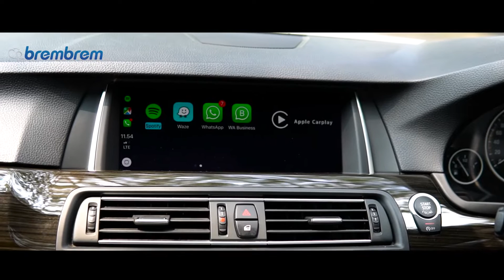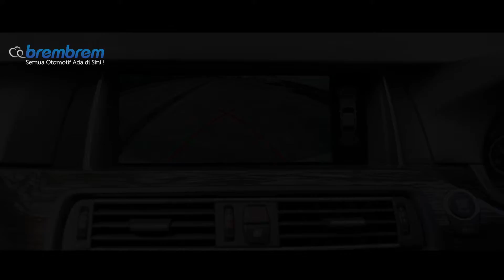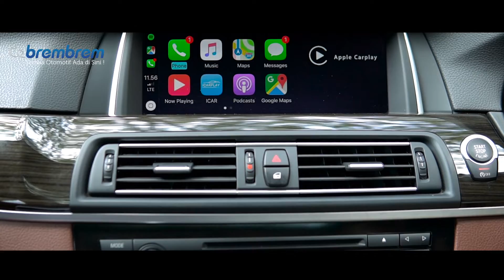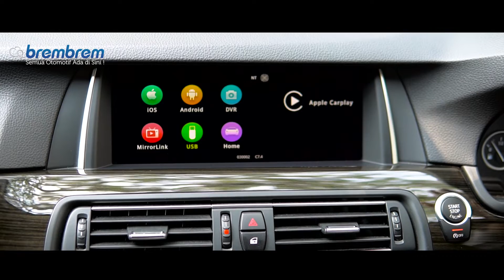Pasang Apple Carplay - Android Auto - kamera mundur di BMW | BREMBREM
Mau beli barang & Konsultasi Langsung Dengan Team Brembrem di

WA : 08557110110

HIRO mengeluarkan solusi praktis buat pasang kamera mundur dan fitur-fitur kekinian di mobil Eropa seperti BMW , Mercedes Benz dan Audi dengan Hiro Smart Interface, mau tahu seperti apa ? Cek video kita!

Watch by : Condotti Watch

Shirt by: Oliver And Abbot

Di review oleh Timothy Santoso (@Timothy_Santoso)

FITUR UTAMA :
- Modul terintegrasi dengan system Apple Carplay, Android Auto dan Screen Mirroring,
- USB HD Video ( dapat memutar format music APE, WAV, FLAC, MP3, WMA dan etc ),
- Terdapat dua CVBS RCA video input untuk kamera depan & kamera mundur,
- Dapat menampilkan gambar kamera mundur dan parking guidlines gyroscope yang akan
menyesuaikan garis parkir saat mobil anda sedang mundur sambil berbelok.
- Supply 12 Volt power untuk kamera mundur,
- Dapat dioperasikan dengan Knob Controller dan Remote Steering bawaan mobil tersebut,
- Support untuk microphone bawaan mobil,
- Dan suppor untuk TV tuner controller dalam radio bawaan mobil (Sesuai type mobil bawaan).